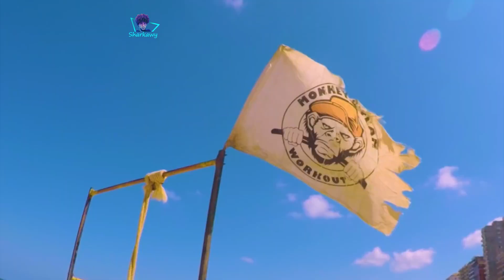ستريت ورك اوت باركور مصر | حين يلتقي عمالقة الرياضة | STREET WORKOUT PARKOUR EGYPT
ستريت ورك اوت باركور مصر | حين يلتقي عمالقة الرياضة | STREET WORKOUT PARKOUR EGYPT حركات محترفين باركور مصر الاسكندرية 🤸😈 في رحلة رفع الفيديوهات القديمة واستعادة الذكريات ومشاركتها معكم..
يوصلك كل جديد...
تقدر تسأل وتتواصل معايا فالكومنت لاني برد عليهم كلهم ✌️ شكرا لدعمكم بالاعجاب والمشاركة وتعليقاتكم المبهجة دائما 😍

انا ( عمرو الشرقاوي ) ,
احب توثيق اللحظات ولكن بطريقتي الخاصة بدمج الهوايات ( فن , باركور (رياضة) , صناعة الافلام والمونتاج والاخراج والتصوير ) لكي اعيش...❤️ انا مش احسن من حد ولكن ثقة مش هتلاقي مثلي 😉 لاني بقدم فن برجعله قبلك لما تضيق بيا الدنيا 💪

للتذكرة لي قبلكم ❤️
سبحان الله وبحمده , عدد خلقه , ورضا نفسه , وزنة عرشه , ومداد كلماته ,  سبحان الله العظيم
اللهم اغفر للمؤمنين والمؤمنات , المسلمين والمسلمات , الاحياء منهم والاموات .
تدبرهم فهم ممحاه وكفارة الذنوب والذلات...🙃